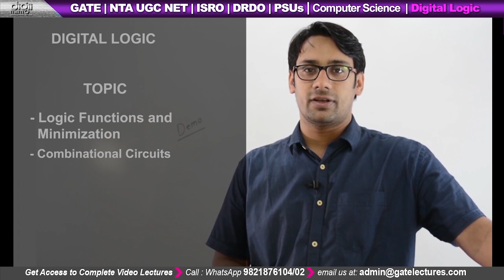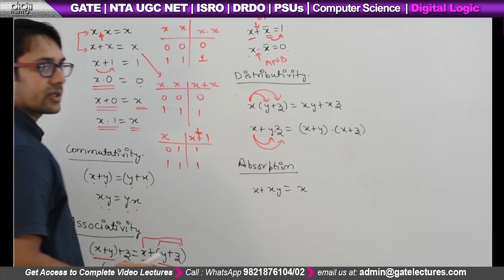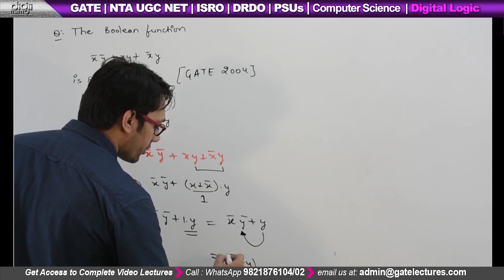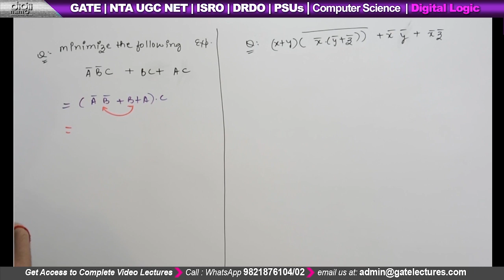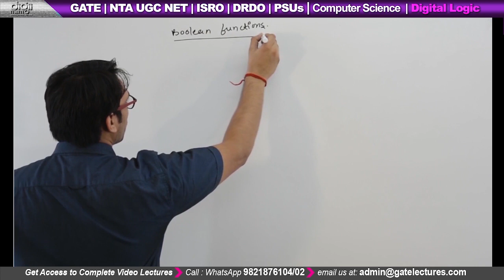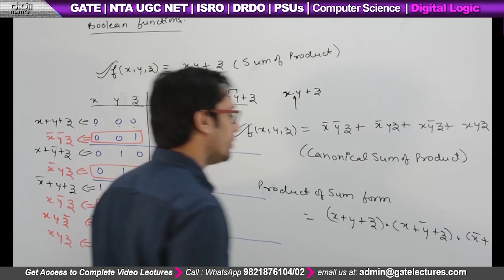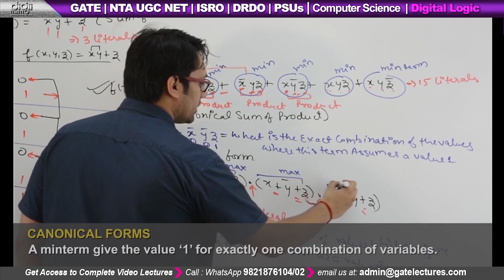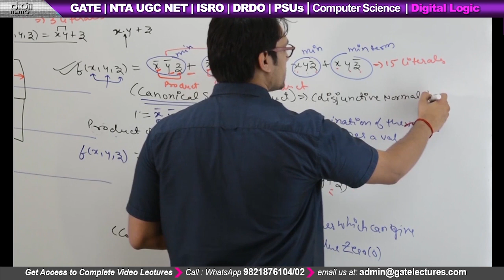Digital Logic 01 Syllabus & Introduction to Boolean Algebra - GATE & NTA NET Computer Science